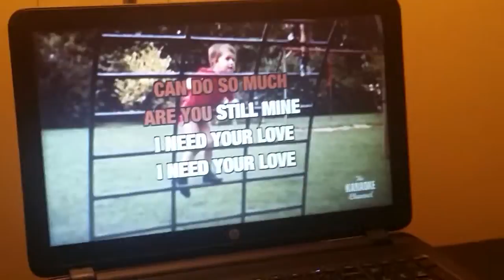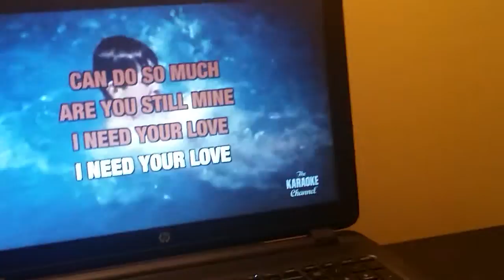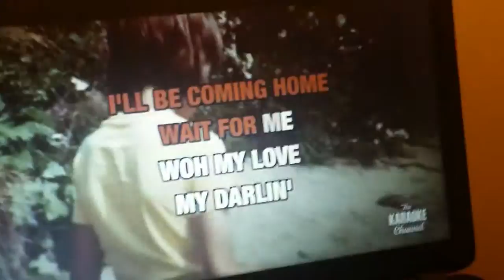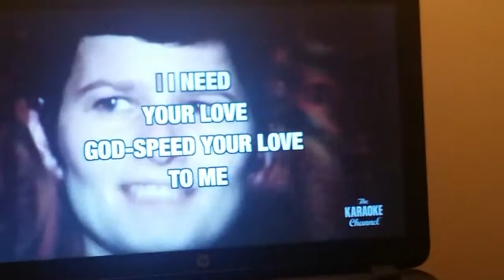Karaoke: Righteous Brothers - Unchained Melody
Me attempting this difficult but fun emotional song.